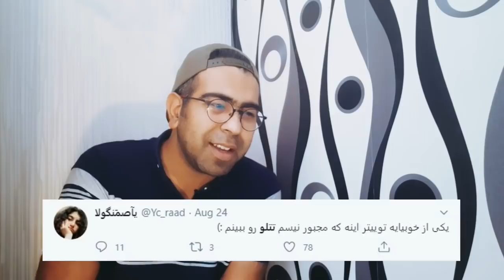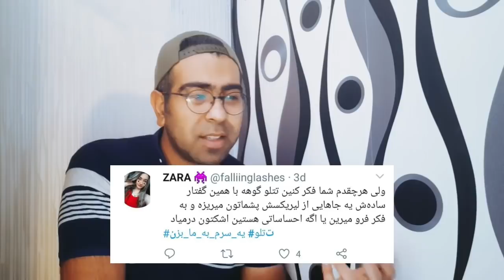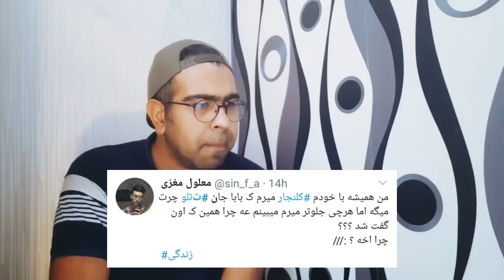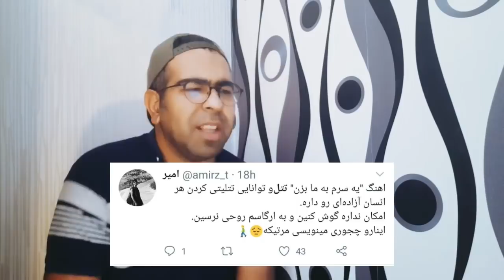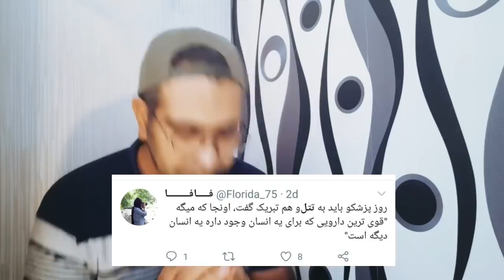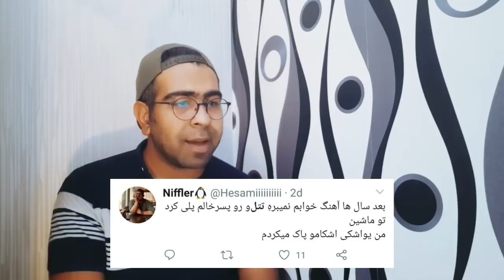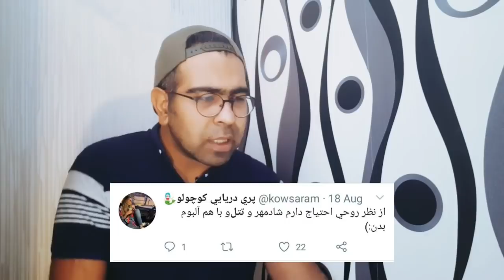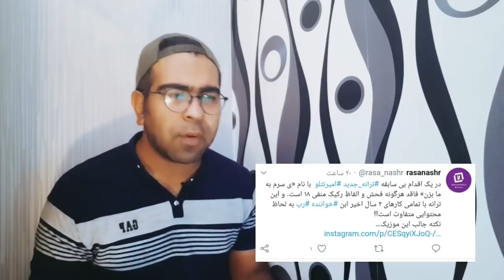توییت خوانی با امیر تتلو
توی توییتر گشت زدیم و چندتا از توییت ها که درباره تتلو نوشته بودن رو باهم خوندیم
این آیتم جنبه فان داره و صرفا برای عوض شدن حالمونه پس زیاد سخت نگیرید

از ما حمایت کنید با سابسکرایب کردن و ویدئوهارو برای دوستاتون بفرستید🔴

حمایت مالی کاملا اختیاری